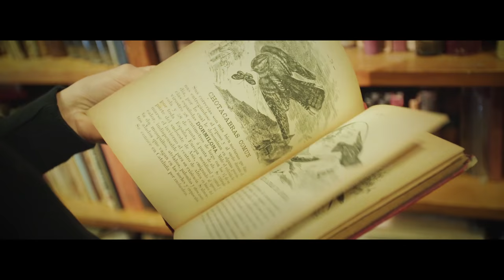Double Pleasure - Tucan (Official Music Video)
Marijn Heylen e Sam Bombeeck aka Double Pleasure, hanno attirato l'attenzione di tutto il mondo con il loro sound originale. Vantano la presenza al main stage del Tomorrowland Brasile, Tomorrowworld e Summerfestival oltre ad aver supportato i concerti di Miley Cirus e Avicii durante i loro tour mondiali. Le loro produzioni sono apprezzate da djs di classe A come Fedde Le Grand, Sunnery James & Ryan Marciano, Tiësto, Dannic e molti altri. I Double Pleasure sono all'apice del loro successo, godiamoci a pieno il loro sound fresco che annuncia l'arrivo dell'estate!